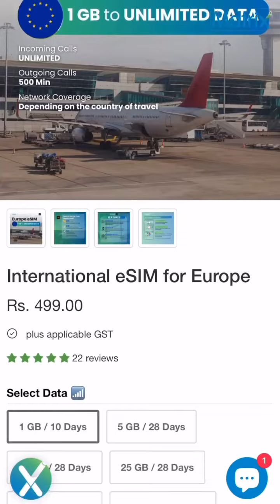Matrix eSIMs your secret to unlimited connectivity | Dream Chhaser | Matrix SIM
The first thing I do when my flight lands is send a quick message to my family: “Landed.” No matter where I am, they get it instantly. Staying connected while traveling is absolutely essential—not just to stay in touch with loved ones, but to navigate routes, translate languages, look up food options, research activities, and so much more!

Lately, I’ve been using a Matrix eSIM on my 24 countries, 120 days Motorcycle road trip, and it’s been a game-changer—easy to use and affordable. Honestly, I’m never going back to physical SIM cards in a new country!

So Next time you travel abroad, be sure to carry and activate your Matrix E-sim number